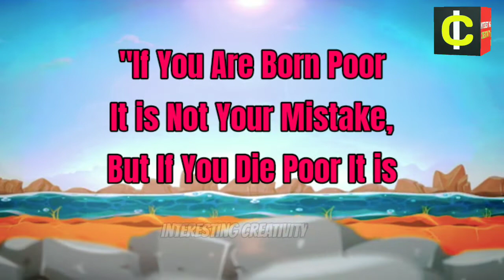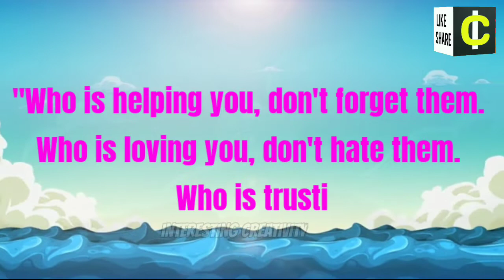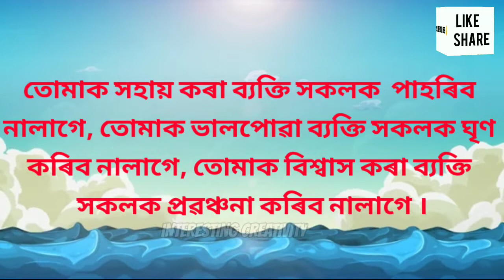জীৱন পৰিবৰ্তন কৰা বাণীসমূহ, Life changing motivational quotes, Interesting Creativity.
Top 6 life changing motivational quotes. Please watch this video fully.

 About This Channel:- We will provide you Educational, Motivational, Mysterious, Shocking, Amazing, Weirdest Things, Unknown Facts, Success Tips, Positive Stories, Burning Topics, Real Success Stories, Unimaginable, Creativity Related Videos, etc. We are working hard to produce more beautiful video to you in very simple assamese language.

Credits:- All Information are taken from books, novels, internet & various sources.

Important Note:- Some images/videos shown in the video belongs to the respected owners and not me. Thanks for no copyright and Cc License images/videos. Most of the videos are from different internet users filmed and are freely distributed. All rights remains to the authors of the videos. if you are author of one of the videos and if you want to remove video from our channel then please contact us through.. E-mail